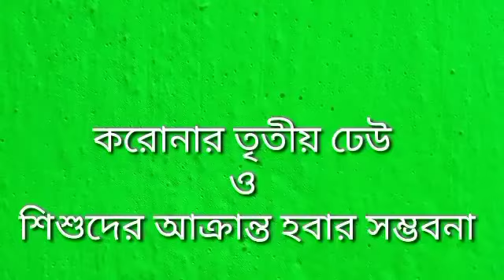করোনার থার্ড ওয়েভ ও শিশুরা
করোনা টীকাকরণ ,শিশুদের রোগের লক্ষণ ,ঝুঁকিপূর্ণ শিশু ,খাদ্যাভ্যাস,মাতৃদুগ্ধ ,,,,বিভিন্ন বিষয়ে প্রায় সম্পুর্ন আলোকপাত করলেন ডাক্তারবাবু ।